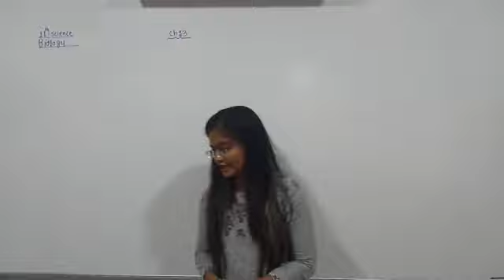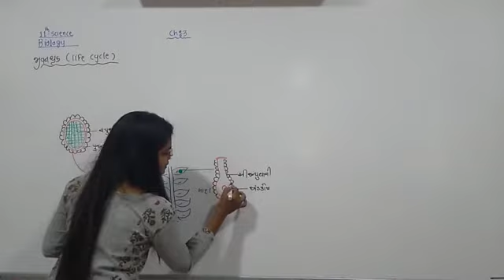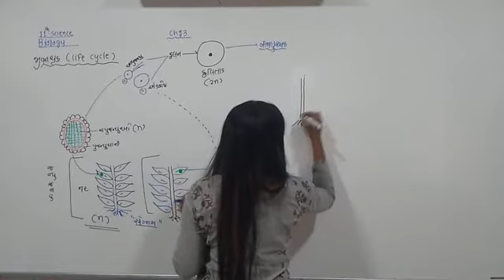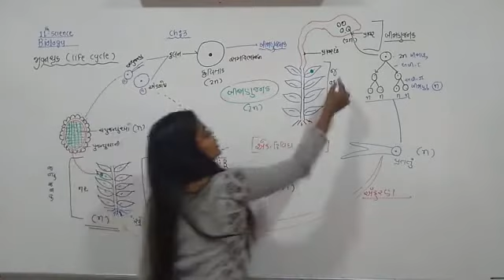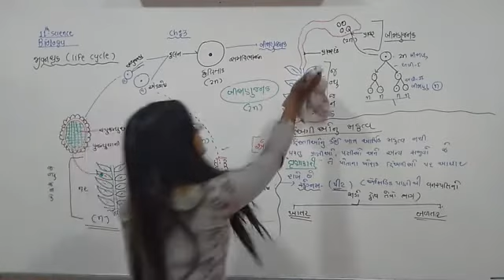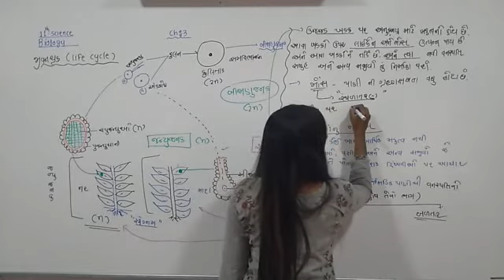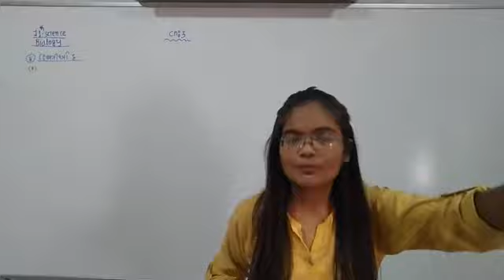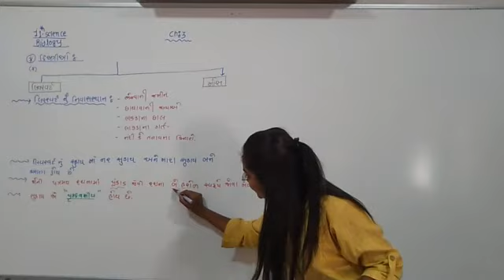11th science biology ch 3 bryophytes